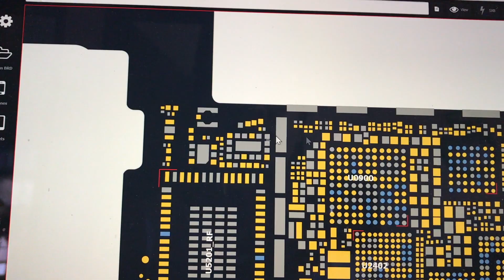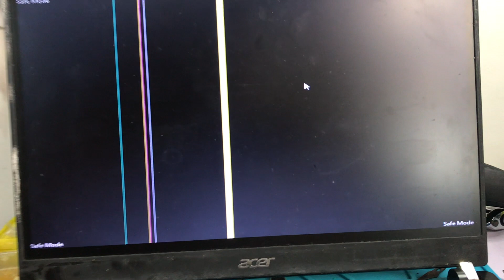Acer travelmate no power repair done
shorted mother board acer travel mate 8481 capacitor the coz of shorted